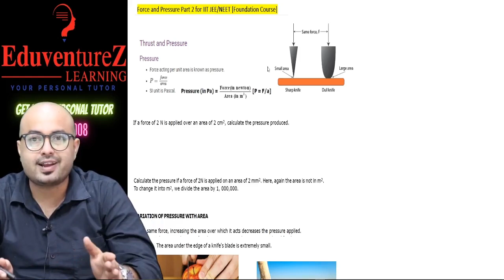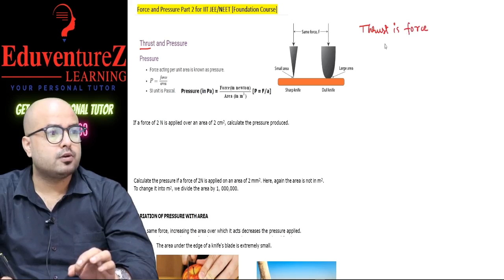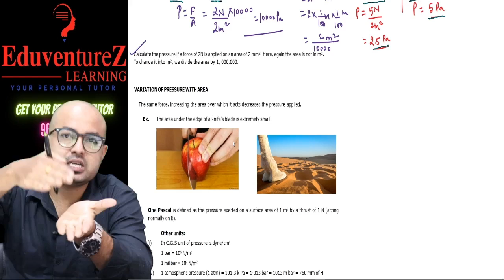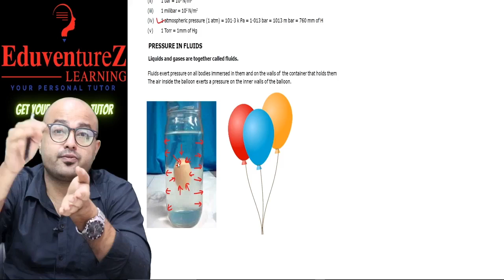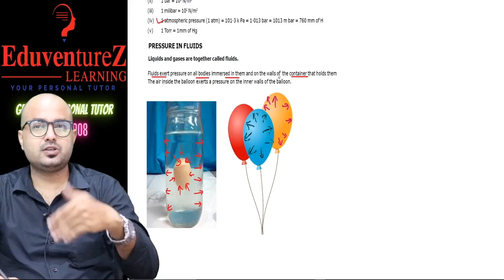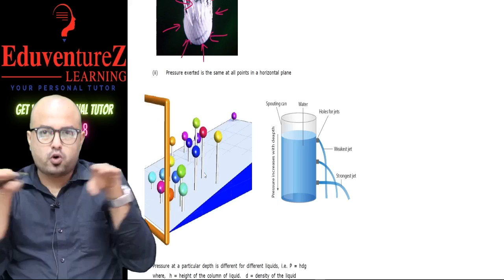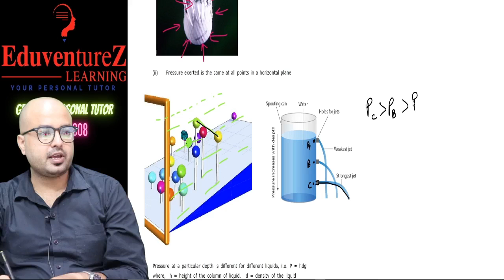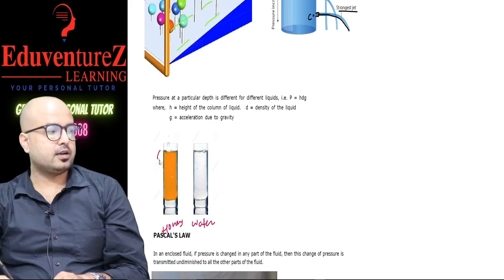Class8 Science Chapter 11 Force and Pressure Full Lecture Variation of Pressure Pascal's Law Physics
What is a Force?
Characteristics of forces:
When a push or pull is applied to an object it is called force.
Force can change the state of motion of an object
The SI unit of force is Newton (N).
Force can change the shape of an object
Contact Forces
1. Muscular Force
2. Frictional Force
Non-Contact Forces
1. Magnetic Force
2. Electrostatic Force
3. Gravitational force
Pressure
Not only the magnitude of the force but the area upon which it acts also affects the changes it may bring upon an object.

The force acting upon a unit area is called pressure.

Hence, the pressure exerted by an object depends upon its surface area.

If the surface is small, the amount of pressure applied is large, and vice-versa.

The SI unit of Pressure is Pascal (Pa) or N/m2
The pressure exerted by liquids and gases
Liquids exert a pressure on the walls of the container in which they are put in.

The pressure that a liquid exerts on the bottom of the container is dependent upon the height of the liquid in the container.
Atmospheric Pressure
A layer of gases is present around the earth’s surface. The air present in the atmosphere exerts a pressure on the earth which is called atmospheric pressure.